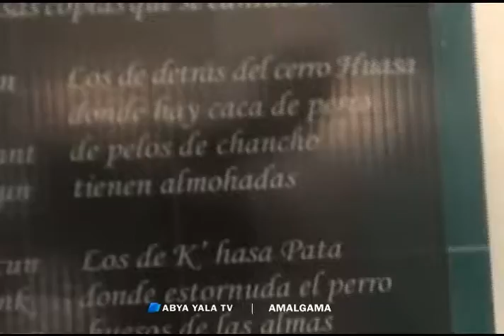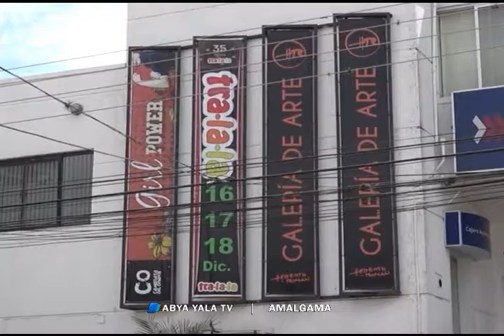PROGRAMA AMALGAMA 16 MARZO 2017